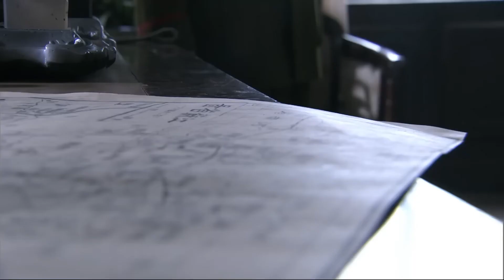日軍女特務帶人劫獄，怎料國軍隊長槍法如神，槍槍斃命⚡ 戰後之戰⚡抗戰